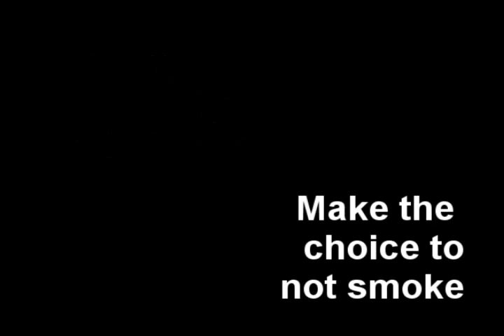Smoking #3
GOING TO BE ON TV!!